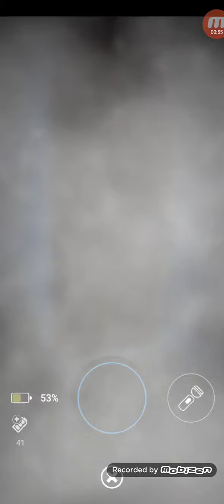jack o chica fight#4